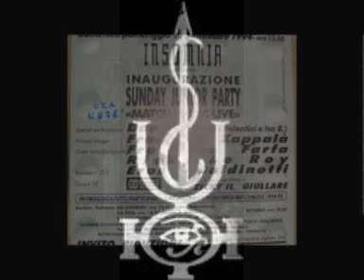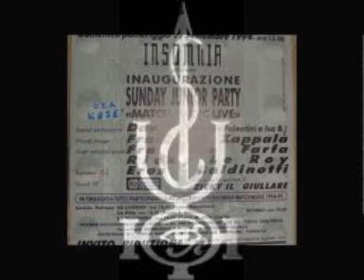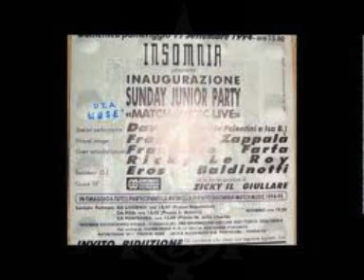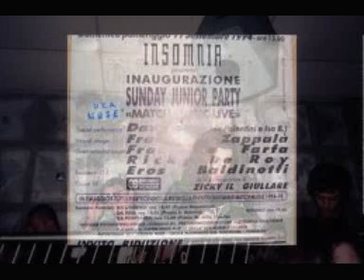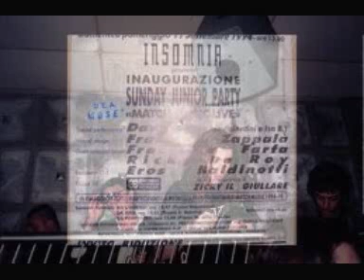INSOMNIA DISCOACROPOLI D'ITALIA 25 03 1995 COMPLEANNO INSOMNIA Ricky Le Roy & Franchino.wmv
INSOMNIA 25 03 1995 Patchwork Place  Ricky Le Roy & Franchino